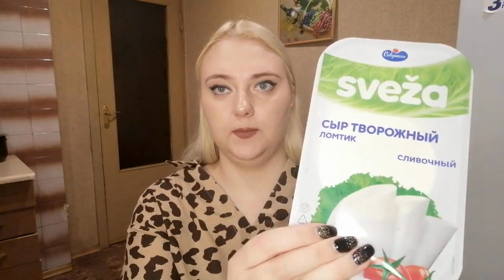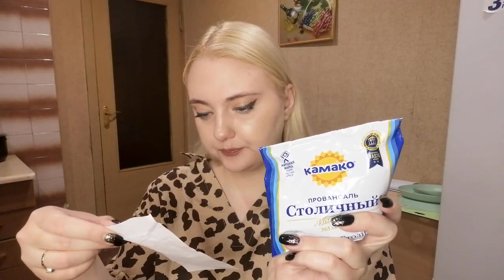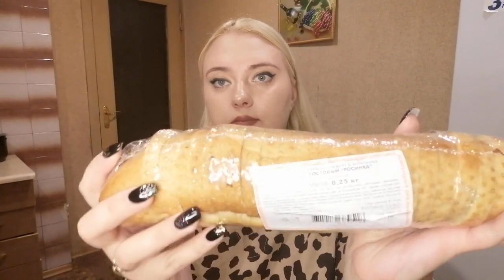Распаковка + МУКБАНГ/Mukbang. Фасоль с шампиньонами, бутерброды.